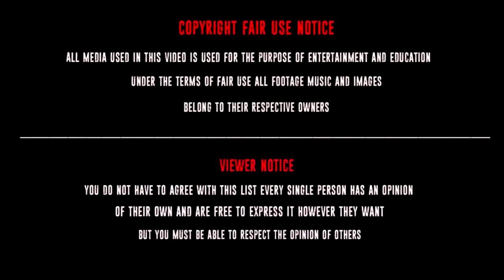Kuroko and Kagami vs Shinkyo best moments 😝!!!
Kuroko no basket moments vs Shinkyo.